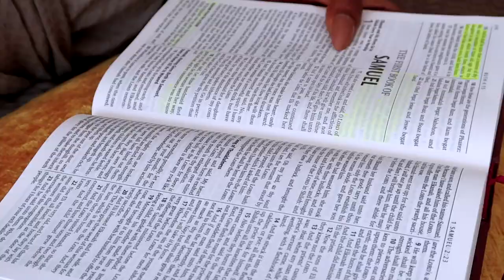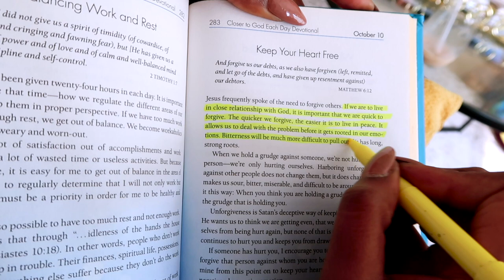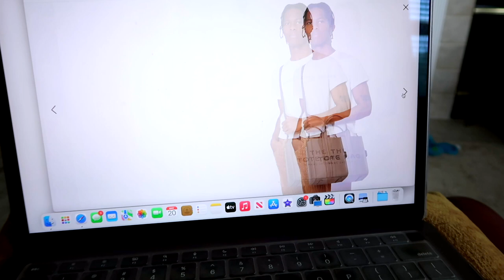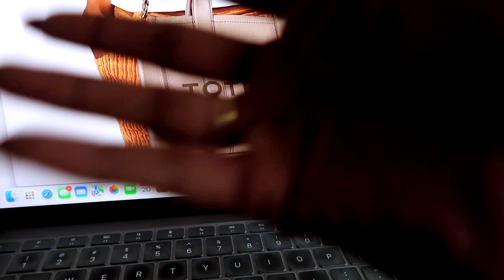VLOG| Designer Bags,Bday Shopping,Getting Closer to God,Hair Update,Lots of Unboxing| Simply Subrena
Hey guys! Come with me birthday shopping, I gifted myself some luxury pieces! First time buying myself luxury purses! Let's get deep and talk about my walk with God and how I am building my relationship with him and how he restored my health. A Testimony! We also get into my hair, a much needed natural hair update. Tons of unboxing, new skincare products & new perfumes! Products linked below!

- Comment what inspired you the most in this Vlog & drop your IG handle. Good luck 🤍

☆ Products I Love/Frequently Used ☆
My Keratin Treatment Products 🤍 Cliove Organics:

🌱Grow Longer, Healthier Hair🌱
🌱Also on Amazon!
Liquid Gold Growth Serum
Ayurvedic Mega Growth Serum